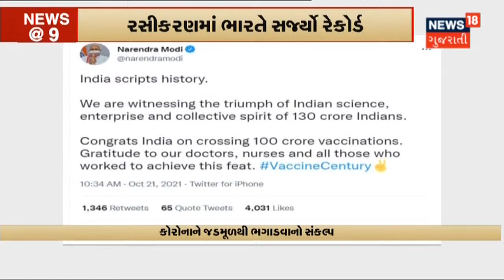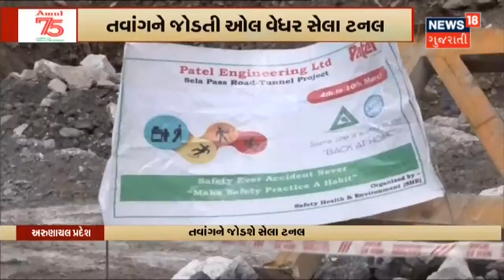આજે પ્રધાનમંત્રીનું રાષ્ટ્રજોગ સંબોધન | PM Modi | News18 Gujarati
PMO એ Tweet કરીને જાણકારી આપ્યા મુજબ આજે સવારે 10 વાગ્યે પ્રધાનમંત્રી રાષ્ટ્રને સંબોધન કરશે.